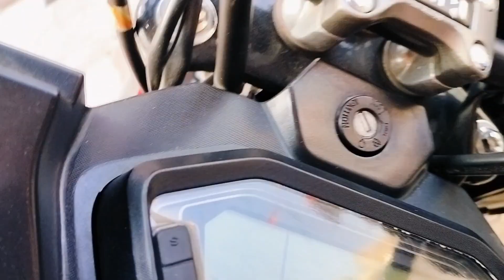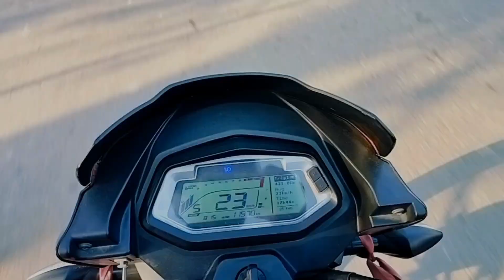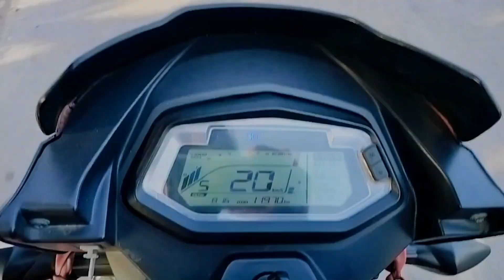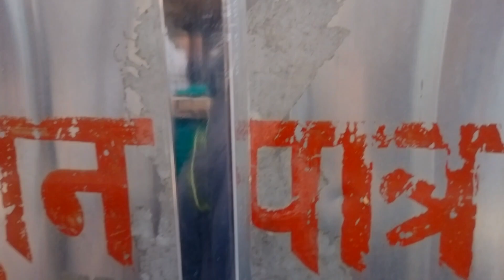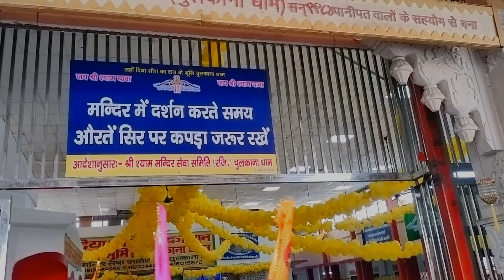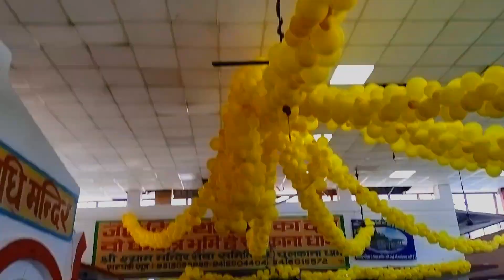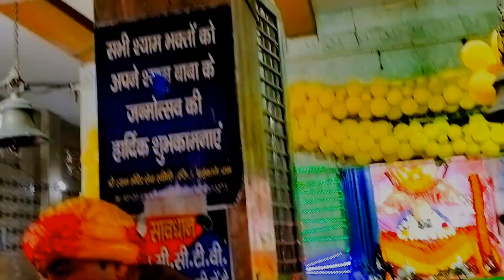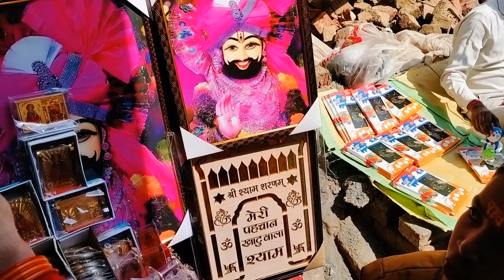जय श्री खाटू श्याम बाबा जी चुलकाना धाम